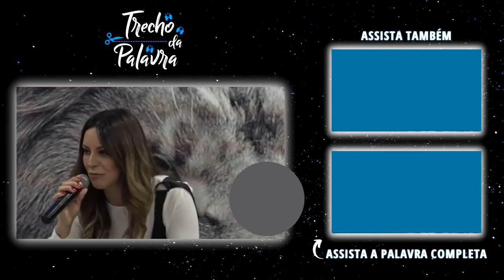DEUS LEVANTA IMPROVÁVEIS | Viviane Martinello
Deus levanta os improváveis! Ele ama escolher os improváveis, os menos capazes. Afinal, Deus não escolhe os mais capacitados, mas capacita os escolhidos. Na fraqueza do improvável, Deus é exaltado. Quando improváveis são levantados, Deus é glorificado.

◾ Tópicos do vídeo:
00:00 - Deus levanta improváveis
03:12 - As renúncias fazem diferença
05:45 - Próximo nível na presença de Deus
07:55 - O propósito de Deus na sua vida

*Trecho da pregação da @VivianeMartinello